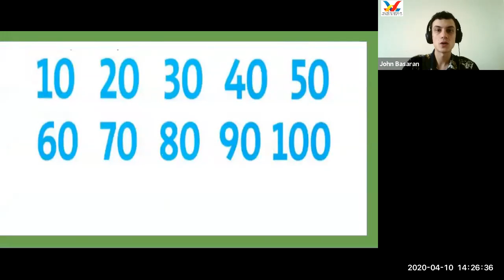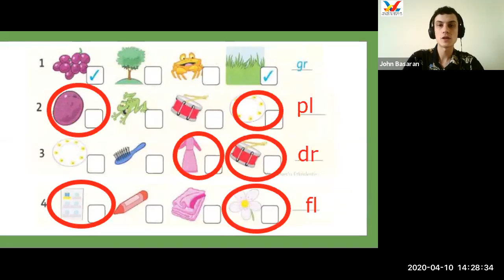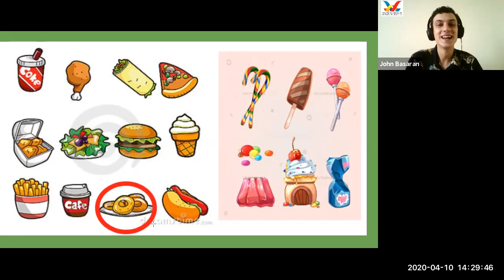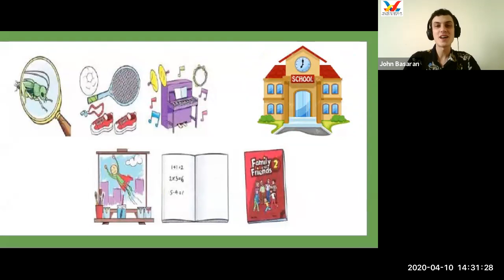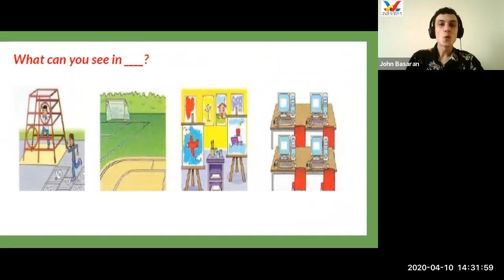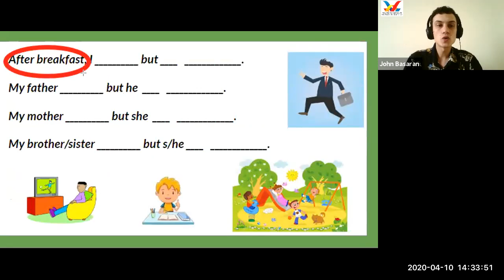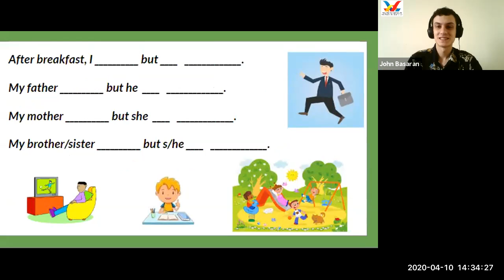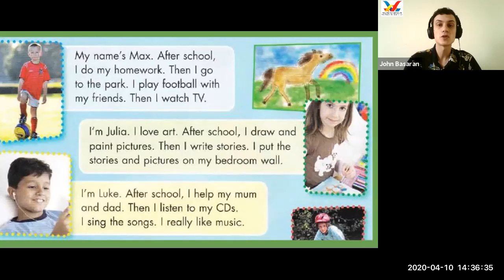Sam- Crystal 1 / FF2/ Unit 4-6